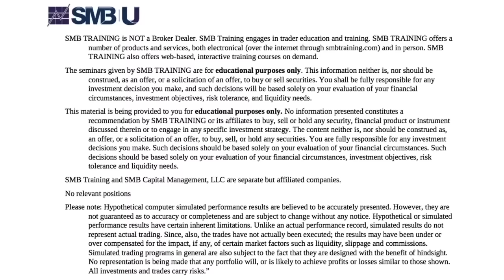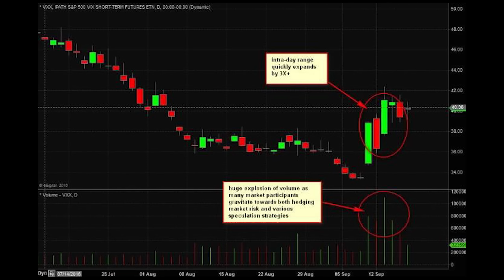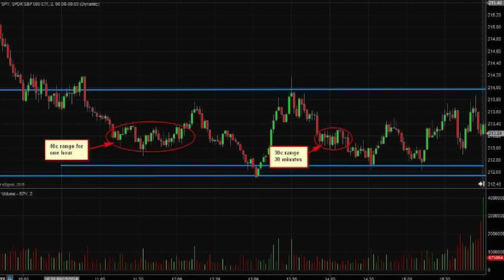Trades We Make When Volatility Spikes